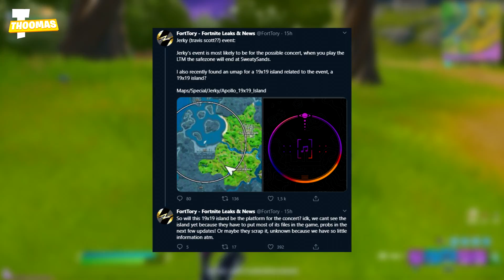DATE DU CRASH DE LA MÉTÉORITE (ÉVÉNEMENT) SUR FORTNITE !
Code  ➔ TOTO (pour me soutenir dans la boutique Fortnite)